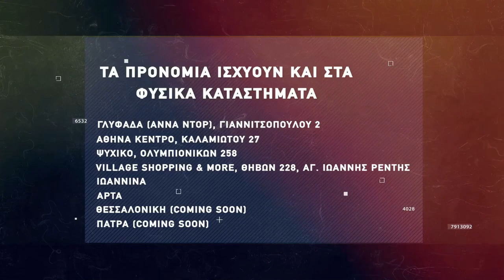Basketaki The League - G-vana Vs New York Pic-Knicks (2/12/2021)